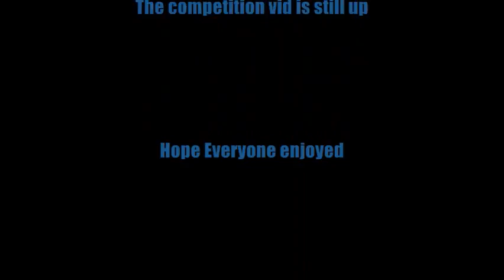How low can Dave Go?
Well here is how the video was supposed to be. It wasn't supposed to be a contest @ all, but since it was so short. Youtube is like so freaking dead, and like nobody ever wants to try something different, get in front of the camera and have fun, dance, etc. I mean I video edit too, but I also want people to see what's the David behind the video editing, the David behind the camera, and here are some of the things that represent me. I hope you enjoyed the vid, watch, comment, and rate.